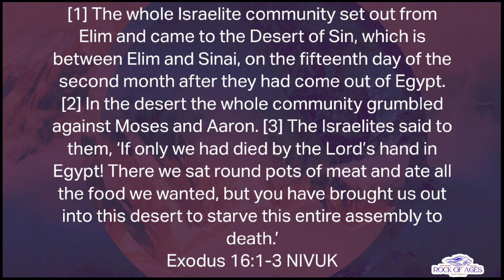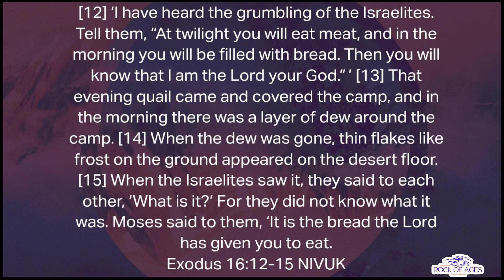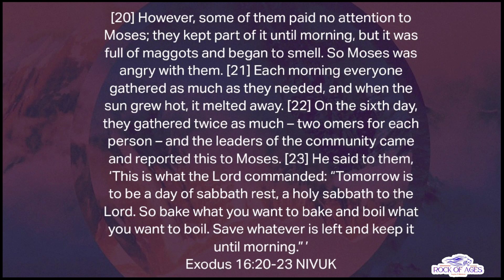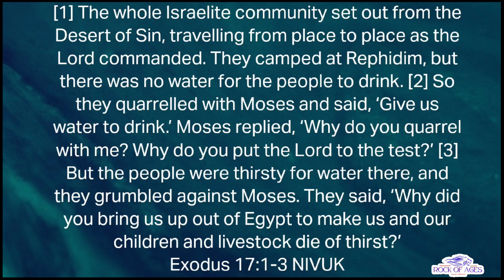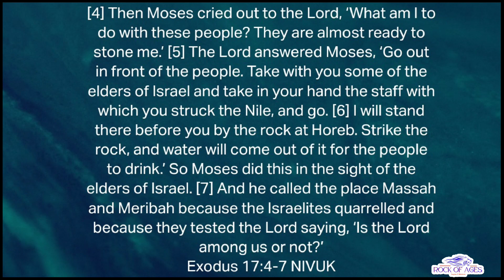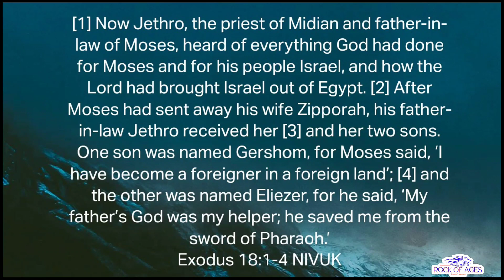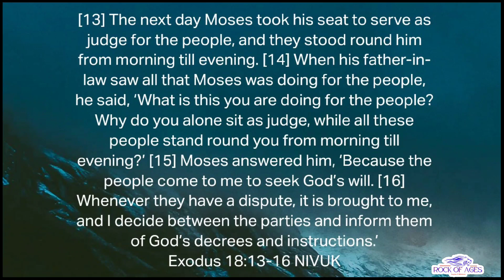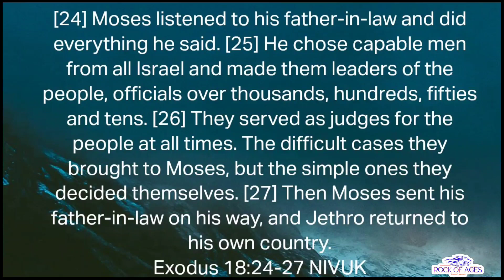Bible in One Year Challenge Day 23 (01/23/2024)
Exodus 16
Exodus 17
Exodus 18

Verse of the Week: ‭‭Proverbs‬ ‭14:12‬ ‭NIV
"There is a way that appears to be right, but in the end it leads to death."